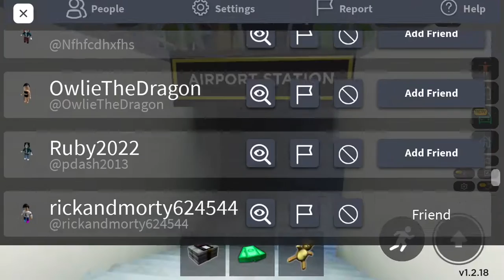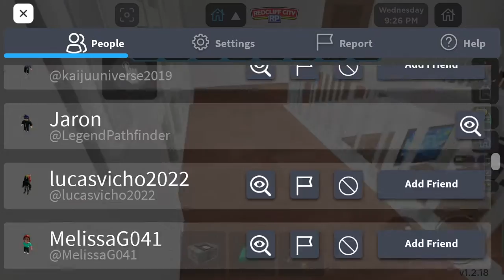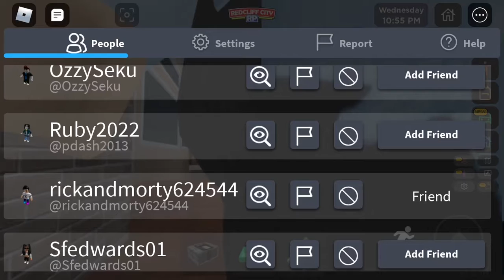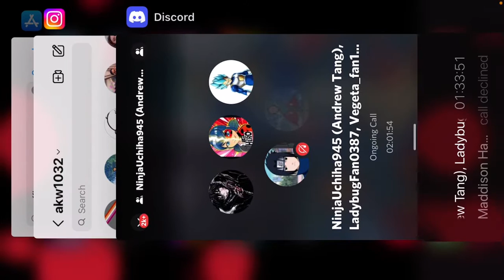AnimeKingWarrior gets Adopted????